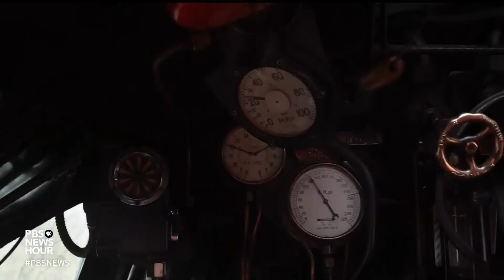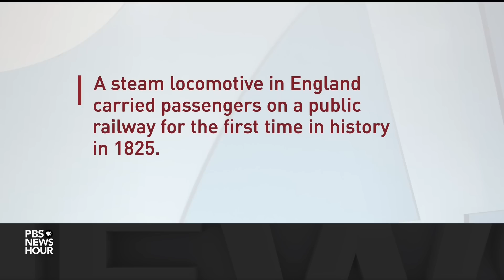How the war in Ukraine is threatening Britain's historic steam engines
The war in Ukraine has had an effect on many aspects of life all around the world. Inflation, especially in the price of coal, is jeopardizing the future of some of Britain’s living and breathing museums, the country’s heritage railway lines. From southwestern England, special correspondent Malcolm Brabant reports.